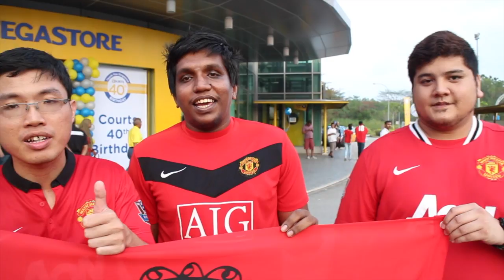Paul Scholes, Manchester United Legend, in Singapore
Courts Singapore played host to Paul Scholes, Manchester United Legend, in Singapore. The Red Devil took the time to meet fans and sign some memorabilia to make it an unforgettable experience.